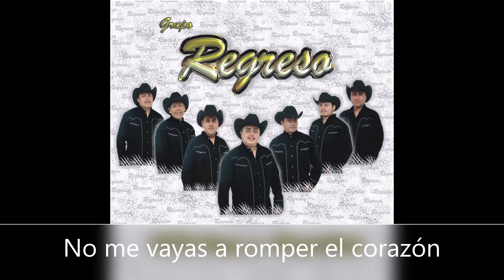no me vayas a romper el corazón grupo regreso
Grupo Regreso de San Luis Potosí, informes y contrataciones al: 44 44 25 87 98